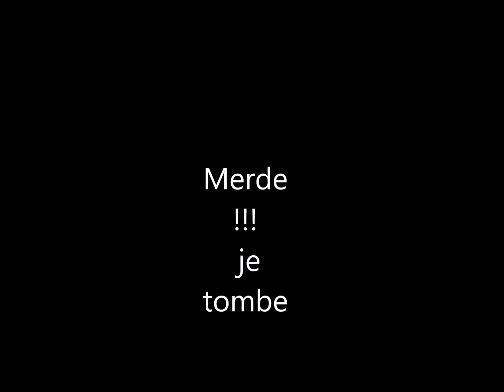Merde!!! je filme, tant pis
Merde
 je filme... tant pis